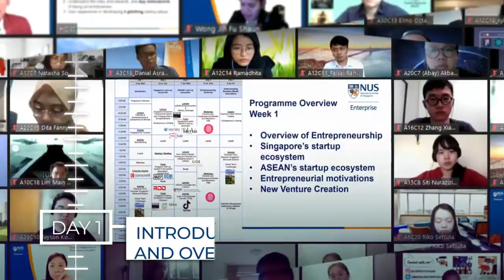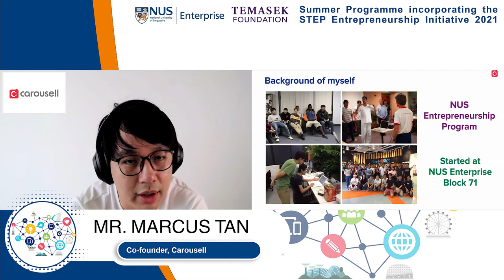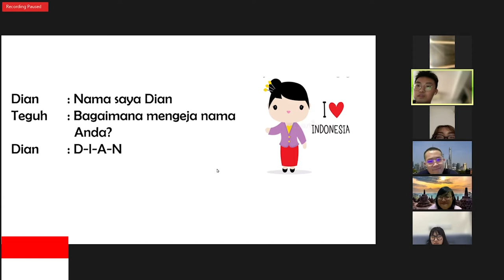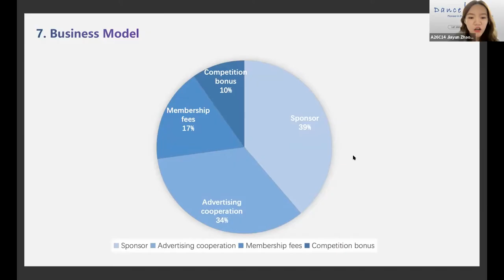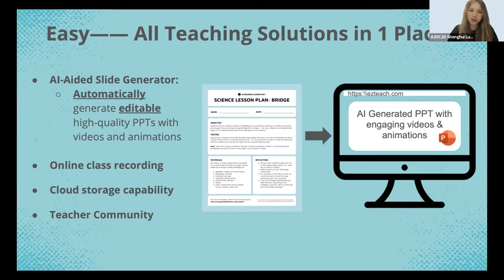NUS Enterprise Summer Programme incorporating the STEP Entrepreneurship Initiative 2021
The NUS Enterprise Summer programme, which incorporates the STEP Entrepreneurship Initiative, was held in collaboration with Temasek Foundation from 5 to 16 July 2021. Despite the Covid-19 pandemic and the travel restrictions in countries around the world, the programme hosted 100 ASEAN participants virtually. The 2-week intensive programme consisted of lectures, workshops, learning journeys, sharings and panel discussions on a multitude of entrepreneurship-related topics, giving participants a complete overview of start-up development at various stages.